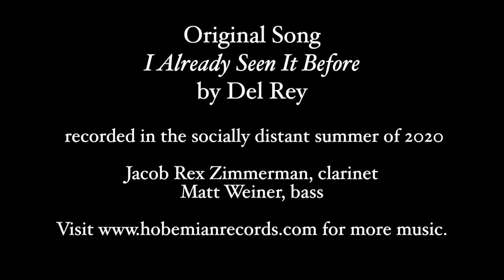I Already Seen It Before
Original Song
by Del Rey

 Recorded in the socially distant summer of 2020 .

Jacob Rex Zimmerman, clarinet
Matt Weiner, bass
We can't play any live shows now, but if you'd like to tip us